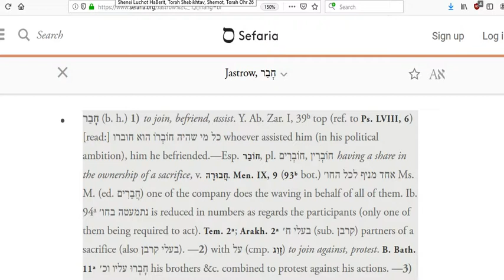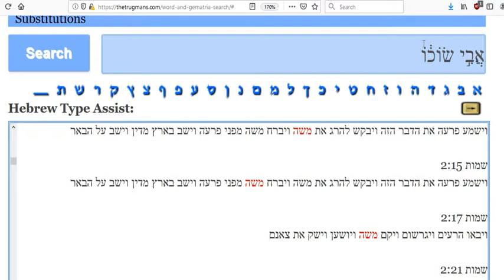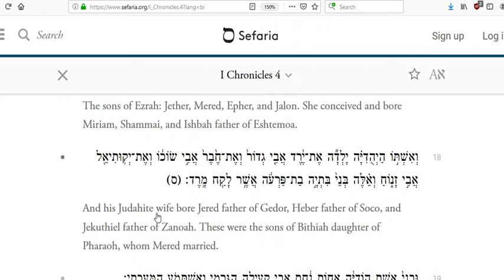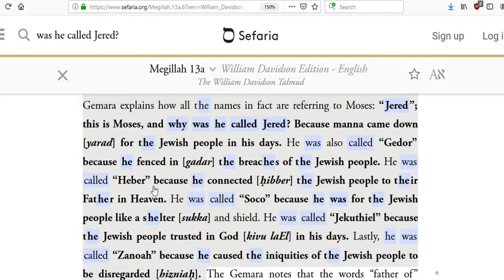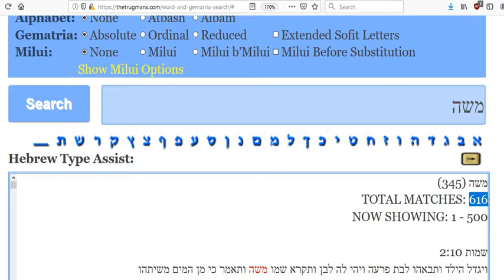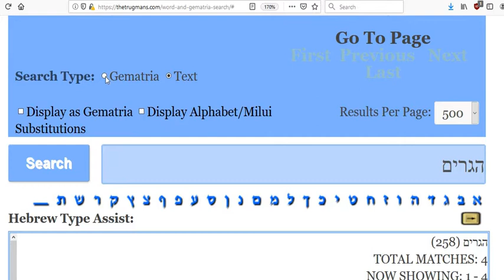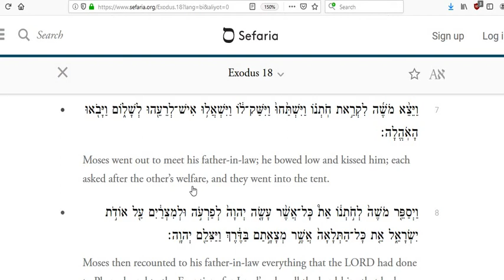Moses and Jethro, The Kenite- JACKPOT!